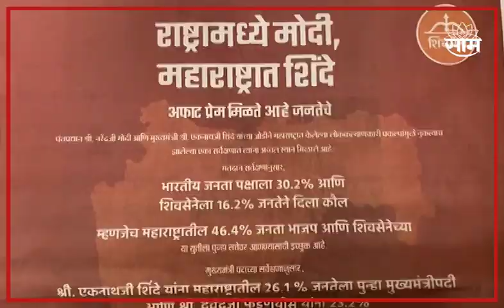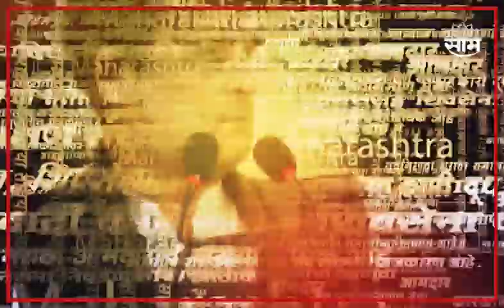CM Eknath Shinde News | Eknath Shinde Devendra Fadnvis यांच्या कानात काय बोलले?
CM Eknath Shinde News | शिंदे Devendra Fadnvis यांच्या कानात बोलले आणि फडणवीस खळखळून हसले!

CM Eknath Shinde News | मुख्यमंत्री एकनाथ शिंदे यांचा शासन आपल्या दारी हा कार्यक्रम पालघर येथे पार पडला..या कार्यक्रमात उपमुख्यमंत्री देवेंद्र फडणवीस देखील उपस्थित होते..मंचावर मुख्यमंत्री उपमुख्यमंत्र्यांच्या कानात बोलले आणि एकच हशा पिकला..शिंदे नेमकं फडणवीसांच्या कानात काय बोलले? हेच या व्हिडीओच्या माध्यमातून जाणून घेणार आहोत..

Video Editor - Krishnadas Bansode
 Location - Palghar
Source - Saam Tv Digital Input Desk

Keywords - CM Eknath Shinde, DCM Devendra Fadnvis, Palghar, Shasan Aplya Dari Program